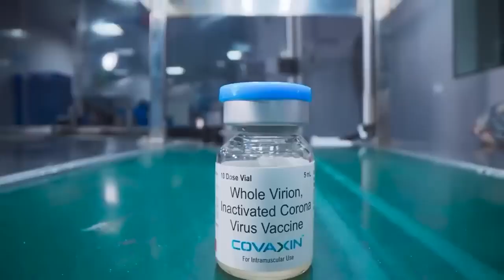Phir Ek Baar Modi Sarkar, Song encapsulating Modi Govt's achievements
This channel is to promote Bharatiya Janata Party. The leadership of Honorable Prime Minister Narendra Modi is necessary for our country India. A strong and bold leader like him is a blessing for our Nation.

In this YouTube channel you will find ethical representation of Bharatiya Janata Party and Prime Minister Narendra Modi.